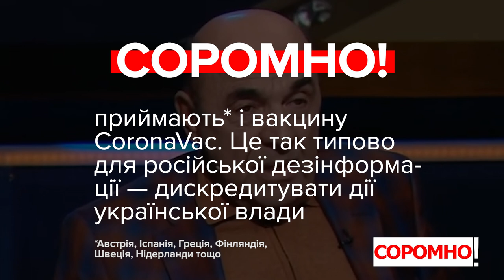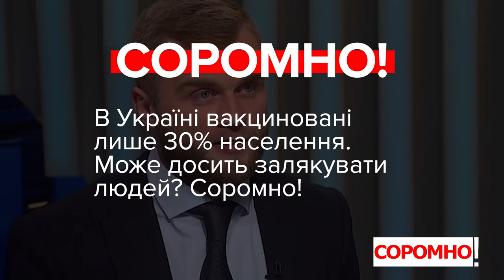Соромно! Камельчук, Королевська, Разумков, Рабінович, Дмитрук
00:00 — Юрій Камельчук, депутат, фракція «Слуга Народу»:
«Це ускладнений грип (про COVID-19 — ред.) із переходом у пневмонію. Я, щиро кажучи, трохи сумніваюся, що лікарі не досліджували це ніколи. Тому що в Радянському Союзі знання про цей вірус існували з 1960-х років. У підручниках про віруси це існує і поняття, що в тебе антитіла після коронавірусу 365 днів приблизно, теж прописано дуже давно».

01:07 — Наталія Королевська, депутатка, фракція ОПЗЖ:
«Однозначно вважаємо, що обов’язкова, така примусова вакцинація, результатом якої хочуть позбавити і позбавляють вже місце роботи людей, є неконституційною та незаконною».

01:52 — Дмитро Разумков, депутат, позафракційний:
«Паралельно з цим треба було проводити серйозну роз’яснювальну, інформаційну кампанію, чому це треба робити, а не так як зараз намагаються людей через коліно поламати, сказати «ви повинні вакцинуватися». Ну, це ж не йде у відповідність до Конституції. Право на працю ніхто не забирав, з Конституції не прибирав, право на навчання — так само. Право на переміщення так само ніхто не забороняв. Це ж правда».

02:50 — Вадим Рабінович, депутат, фракція ОПЗЖ:
«А що ви зробили для того, щоб люди вам вірили? Давайте я знову нагадаю: спочатку привезли якусь вакцину, яку ніхто не приймає, по-моєму, навіть кішки та собаки».

03:27 — Артем Дмитрук, депутат, фракція «Слуга Народу»:
«Я не бачу достатніх аргументів, гарантій якості цих вакцин. Жодна вакцина – це фахівці кажуть – жодна вакцина не досліджена повністю, так? Чому я маю робити щеплення вакциною, яка повністю не досліджена? Я не знаю, що зі мною станеться».